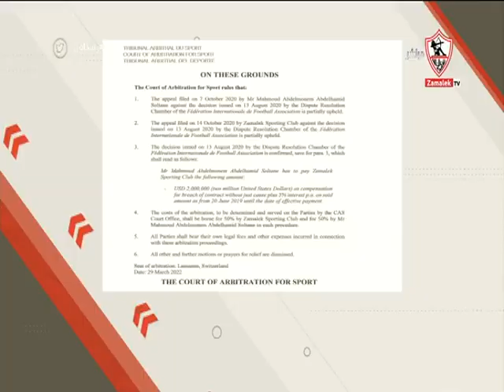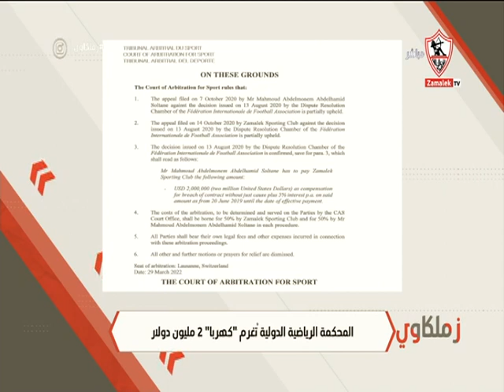المحكمة الرياضية الدولية تُغرم "كهربا" 2 مليون دولار - زملكاوي